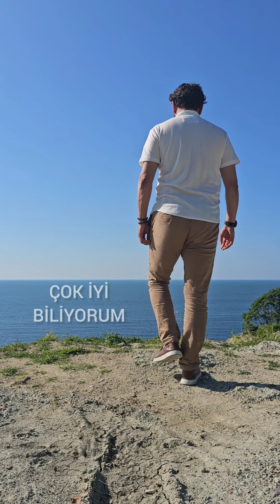ÇOK İYİ BİLİYORUM (ŞİİR)